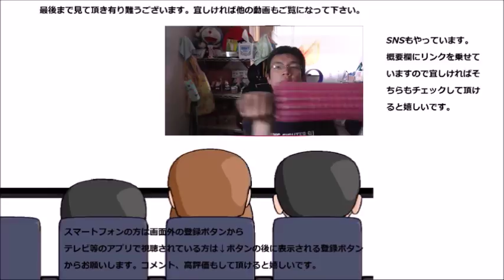「初体験！！」アメリカのチョコレートを食べてみた 日本では味わえない～？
アメリカのチョコレートを初めて食べました。やっぱり日本とは違いますね～